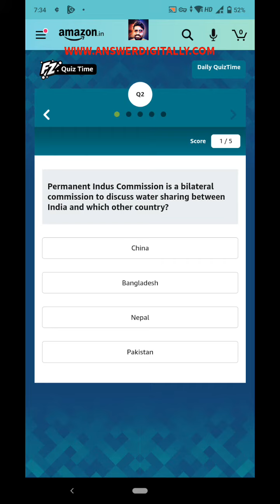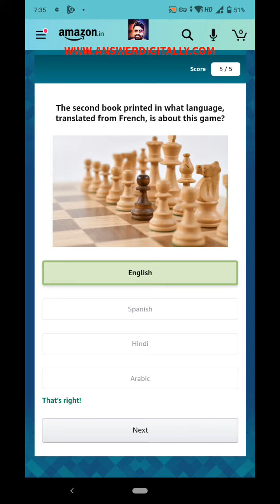dyson air purifier quiz amazon quiz answers today 6 may